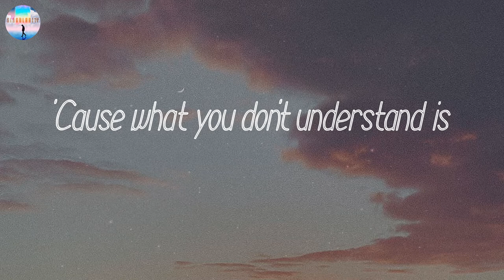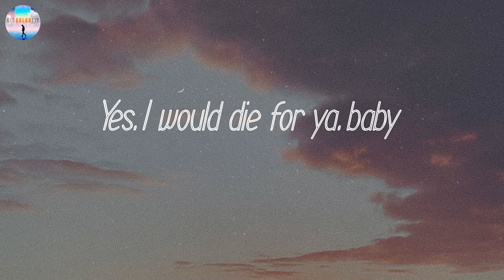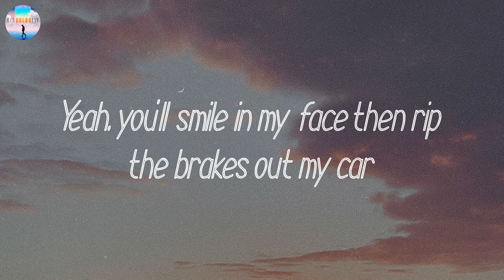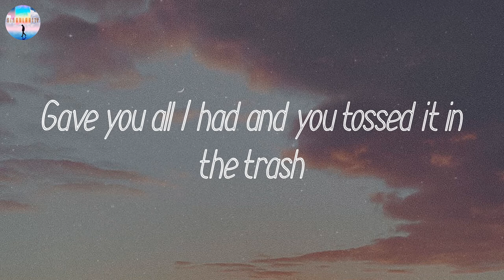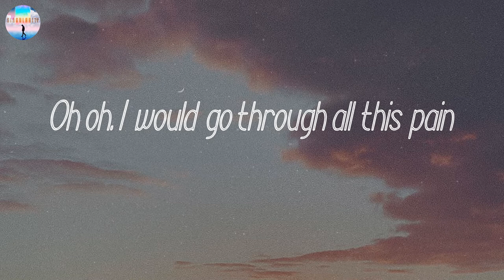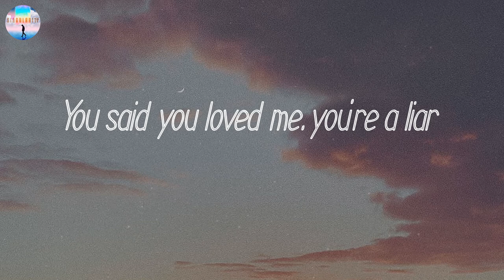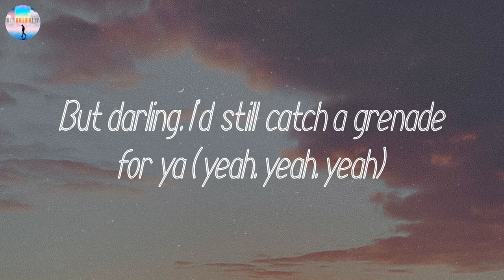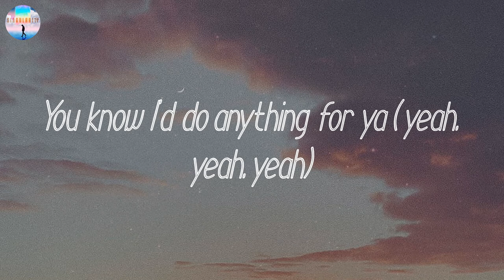𝘎𝘳𝘦𝘯𝘢𝘥𝘦 - 𝘉𝘳𝘶𝘯𝘰 𝘔𝘢𝘳𝘴 (𝘓𝘺𝘳𝘪𝘤𝘴)